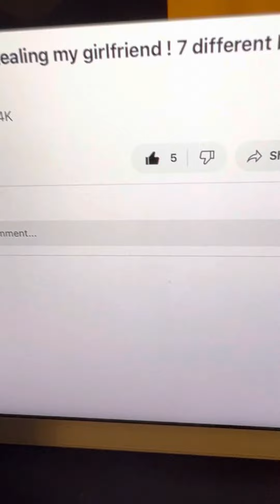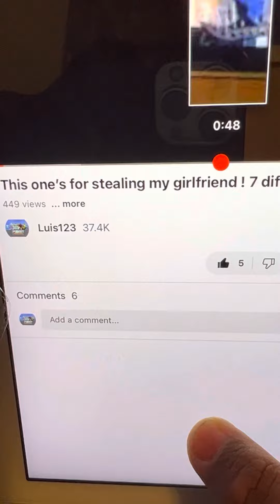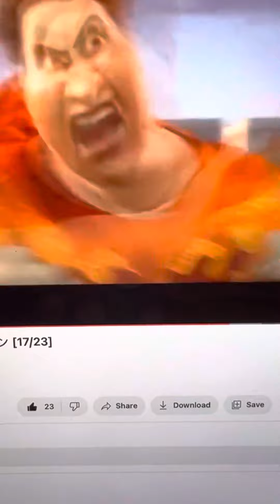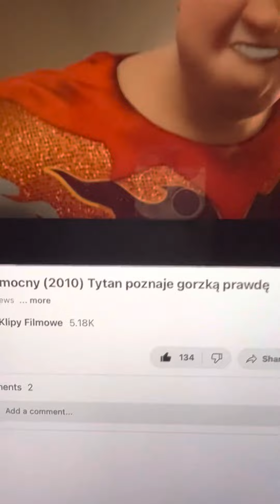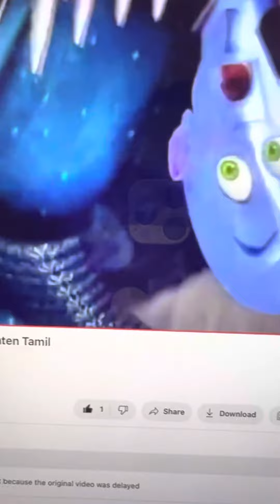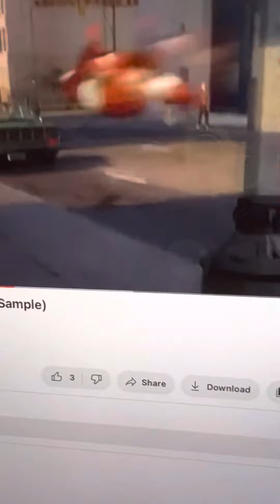This one’s for stealing my girlfriend! 13 different languages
I do not owe this